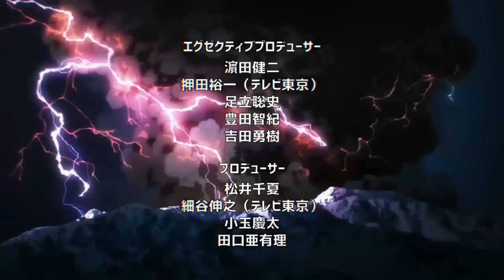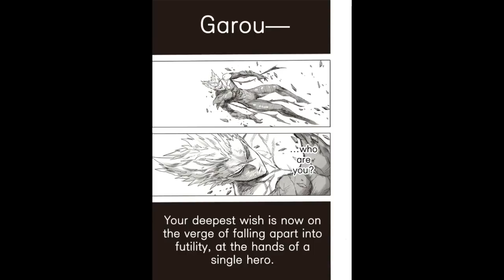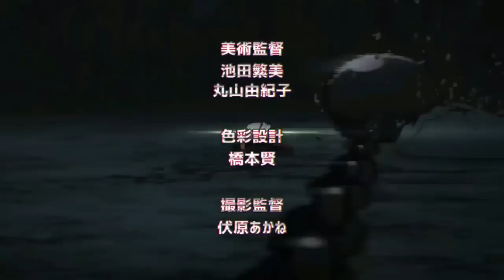SAITAMA VS GAROU (Monstruo y Cosmico) | Pelea completa en español | ONE PUNCH MAN Tercera temporada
Hola, graicas por entrar al vídeo-

One Punch man sinopsis: Saitama aparentemente ordinario y poco impresionante tiene un hobby bastante único: ser un héroe. Para perseguir su sueño de la infancia, entrenó implacablemente durante tres años y perdió todo su cabello en el proceso. Ahora, Saitama es increíblemente poderoso, tanto que ningún enemigo puede derrotarlo en la batalla. Es tan poderoso que solo necesita dar un golpe para vencer a sus enemigos, debido a esto ya no es capaz de disfrutar de la emoción de la batalla y se ha vuelto bastante aburrido.

One punch man manga, SAITAMA VS GAROU. Un encuentro de los más esperados dentro de One Punch Man. En esta pelea pudimos ver un gran arte dentro del manga, con un toque de epicidad en cada segundo, al principio Saitama derrota a Garou, pero este toma el poder de dios, naciendo el Garou cosmico, un ser absoluto permitiendo que Garou derrote a Saitama por un segundo, dando tiempo para matar a Genos, Garou mata a Genos, podemos ver a Blast vs Garou Cosmico, Saitama se levanta para el final de Saitama vs Garou, Saitama vence a Garou.